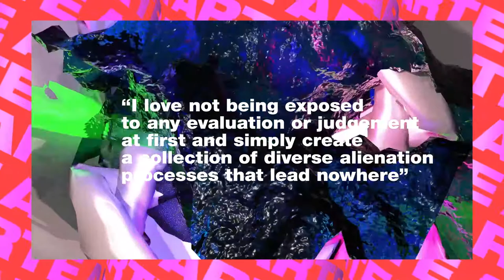Arte Arte Arte #68: Pierre Horn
DameLetra Pierre Horn

1 - How do you feel being an artist today?

What I find exciting is that the present time offers many different, almost too many possibilities for an artist to try out or apply his art in different media. The inter-connectivity between genres and art forms as well as artists all over the world is very intriguing.

2 - Do you feel like a dissident artist? Why?
Not on a political level, but on an artistic one - I always try to work against my intuition to create something beautiful and readable. Not to follow a certain concept can be freeing and creates a balance to the commercial work we do as a collective, although i enjoy this work very much. But in my own work, I love not being exposed to any evaluation or judgement at first and simply create a collection of diverse alienation processes that lead nowhere.

3 - What can't be missing from your desk?
On the writers desktop a foreign dictionary and dictionary of the origin can’t be missed and on the visual art desktop should be good headphones and external devices to modulate visual content more precisely, as well as a black pen and paper, of course.

4 - Which artist would you like to invite for a drink?
Cyprien Gaillard

5 - An important memory?
Three years ago I ended up in a small place in Brandenburg called Rheinsberg, where I was staying at a very tiny bungalow at the periphery of the city. Nothing much to do or to see; just enjoying the landscape, the big lake and the vastness. The bungalow had a rudimentary TV set, but the signal between receiver and the display had a loose connection which lead to all kind of visual glitches, so I was photographing the display like a madman and used the material to experiment. I tried to figure out a way to alienate the material step by step and through all sorts of programs that I was familiar with or starting to get into. Since then, whenever I find the time, I continue this visual research that mostly leads to nothing and means nothing, but sometimes this work also gives rise to ideas that can serve as a basis for a photographic project or video work.

6 - A record that cannot miss in your house?

Talking Heads - Remain in Light